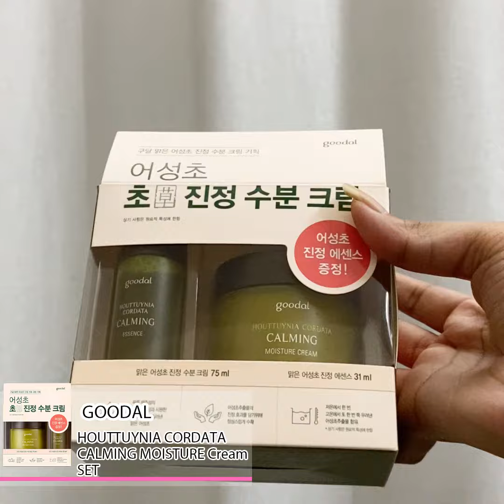GOODAL HOUTTUYNIA CORDATA CALMING MOISTURE Cream + Essence SET | Maccaron 1 Min Review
Hi Maccaron Beauties,
Find a detailed review under 1 minute of GOODAL HOUTTUYNIA CORDATA CALMING MOISTURE Cream + Essence SET Cream by Maccaron's expert.

🔍 OVERVIEW
✔️Herbal Calming Moisture Cream
✔️Calms Sensitive Skin
✔️Hydrating Moisture
✔️Daily Moisture Cream
✔️60% Houttuynia Cardota Extract
✔️Recommended For Sensitive Skin

Texture 🌿
Moisturizing Gel Cream Type

Texture 🍋
Liquid essence type

🤝 Maccaron is an Authorized seller of Goodal